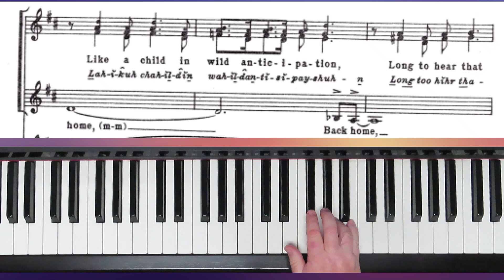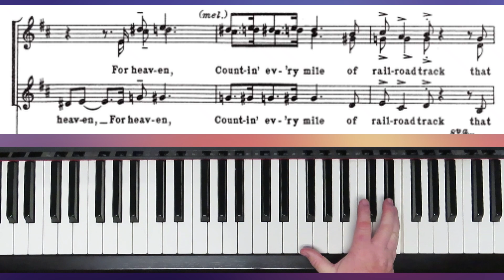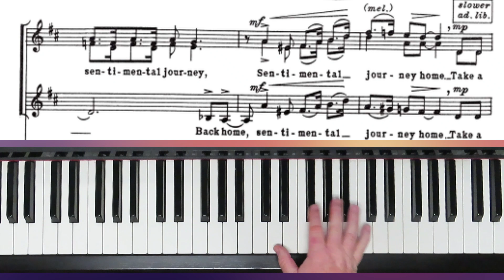Sentimental Journey - SSA - Ades - I Soprano/Descant Practice with Brenda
"Sentimental Journey" written by Bud Green, Les Brown and Ben Homer, and arranged for SSA by Hawley Ades.  This is the practice for I sopranos who also sing the descant part.

   1. if it is free to the public, I will send you a copy.
   2. if it is my music you can go to my website (link below) to purchase it.
   3. if it is copyrighted music for sale from another composer or arranger, I am happy to  send you a link to where I found it, and you are welcome to purchase the music there.